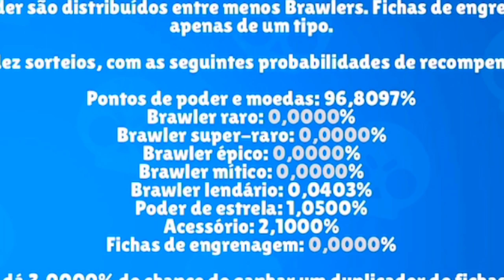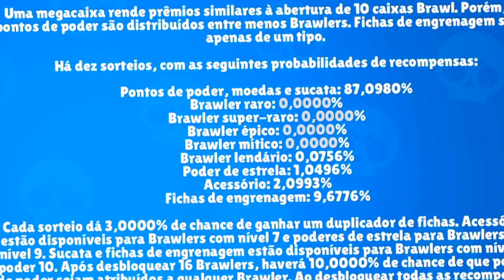FUI ABRIR UMA MEGA-CAIXA na MINHA NOVA CONTA e........... BRAWL STARS! 🤡🤡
~~ Lives de Segunda á Sabado ás 11:00 da manhã :) ~~
~~ Sorteios, Amistosas, X1, Lojinha e MUITOOO Mais!!! ~~

Apoie Na Loja: PitBullFera

Meu Insta: PitBullFera

Meu Twitter: PitBullFera